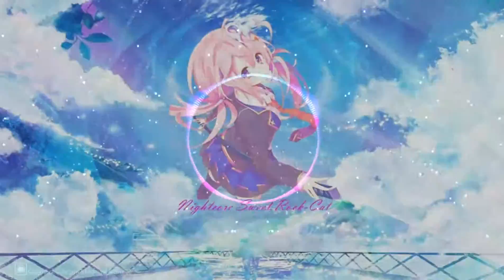Nightcore ♂♀[J-Core gya9 Midnight Riders] ♀♂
»»Download

Copyright

FSMC
ในนามของ: Attack The Music, LLC.

✿*ﾟ‘ﾟ･✿.｡.:* *.:｡✿*ﾟ’ﾟ･✿✿*ﾟ‘ﾟ･✿.｡.:* *.:｡✿*ﾟ’ﾟ･✿✿*ﾟ‘ﾟ
ΞΞΞΞΞΞΞΞΞΞΞΞΞΞΞΞΞΞΞΞΞΞΞΞΞΞΞΞΞΞΞΞΞΞΞΞΞΞΞΞΞΞ